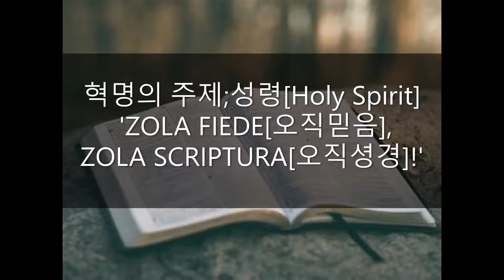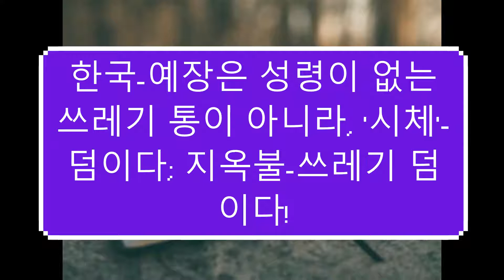한국은 종교혁명[성령-혁명]이 절실하다! --- 성령을 받을려면[=거듭날려면]; 선악관념[=선악과=종교관념]을 완전히 포기하라!!!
!  기독-혁명을 일으키라! 혁명의 주제;성령
 'ZOLA FIEDE[오직믿음], ZOLA SCRIPTURA[오직셩경]!'
 성령-혁명이다=거듭나는 혁명이다!
한국-예장은 성령이 없는 쓰레기 통이 아니라, '시체'-덤이다;
지옥불-쓰레기 덤이다!